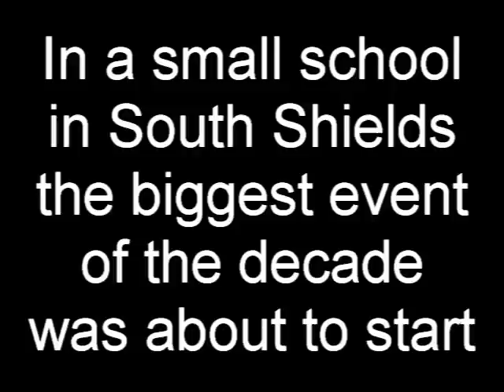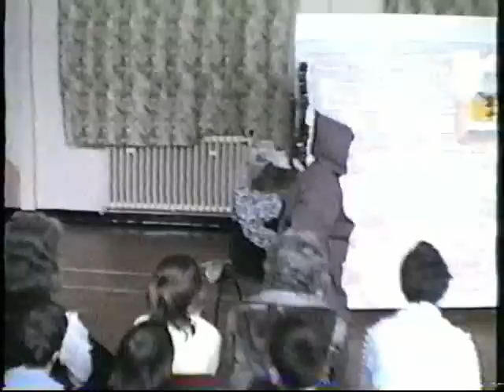Bamburgh Pantomime 1989 - Robin Hood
A wonderous extravaganza including the Damper Song, Help and array of camp comedy and people forgetting the words (just look at my face when I suddenly realise I've gone into wrong speech when I first come on, agh)!  Also a lasting memory of two important people in my life who are now no longer with us - My Gran (Margaret Smith) and my friend Darrin Ward...

No idea why I'm putting this up, just remember I was only 12 and my sub-concious was obviously trying to tell me something, he he!